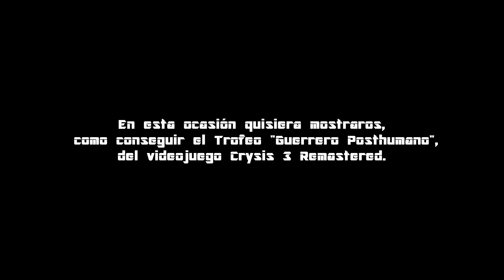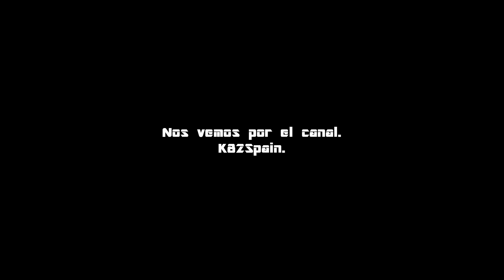CRYSIS 3® REMASTERED - Trofeo - Guerrero Posthumano (Sin comentarios) (by K82Spain)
Bienvenidos una vez más al canal, y bienvenidos a CRYSIS® 3 REMASTERED. Juego que salió de la mano de Electronic Arts y Crytek, estudio creador de Far Cry, entre otros títulos. Versión remasterizada del juego original de 2011 que en 2021 llegó gracias a Saber Interactive. Versión de PS4 actualizada en PS5, grabado con capturadora (ElGato HD60) desde PS5.
Han pasado 23 años desde que la unidad RAPTOR interviniera en la isla Lighshan en mitad del mar de Corea. La unidad disponía de unos nanotrajes que aumentaban sus habilidades y tenían capacidades de ocultación. La misión se torció al descubrir lo que había dentro de la isla... Los CEPH... Una agresiva especie alienígena que pretendía conquistar el planeta...
Perdieran el control en Lighshan...
Han pasado 20 años del incidente en el que Nueva York se vio afectada por la espora que hizo enfermar de gravedad a sus habitantes... PROPHET, el comandante de la antigua unidad RAPTOR, logró de nuevo detener a los CEPH...
Ahora en 2043, Cell la empresa que creo Jacob Hardgrave, está usando la tecnología que los CEPH dejaron atrás después de su destrucción y está manejando los hilos que controlan la sociedad... PROPHET está retenido por la compañía... Lo hicieron, mientras continuaba con su misión de destruir a los CEPH... Una cabina de hibernación... Una celda en la torturan y someten a pruebas diarias a la armadura...
Mientras, PROPHET tiene sueños, pesadillas... El alienígena más poderoso, el CEPH Alpha está vivo, y sabe lo que le motiva... "¿Qué estás dispuesto a sacrificar?"... Sacrificó a Laurence Barnes, el hombre para convertirse en PROPHET... Cuando su cuerpo le falló, lo sacrificó... Y cuando lo sustituyó, absorbió e hizo desaparecer al nuevo huésped... Cada victoria, cada evolución del nanotraje, le ha costado más y más de su humanidad, pedazo a pedazo...
Más alienígena, y menos humano... Más máquina y menos hombre... Pero los sueños, del CEPH Alpha le hacen dudar... Parece que su derrota ante el alienígena es inminente... ¿Qué hacer cuando la mejor máquina de combate falla?... ¿Qué puede hacer PROPHET?.

Juego de acción en primera persona que supuso una auténtica revolución por su motor gráfico CryEngine.